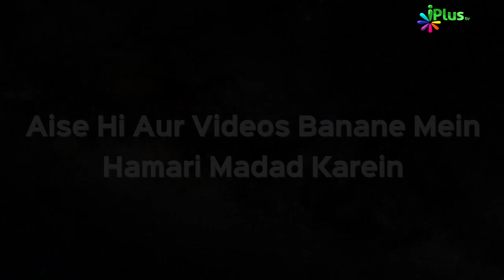Quran Tilawat & Translation - IQRA Padho Aur Samjho Ep 25 By Qari Ziaur Rahman & Shaikh Hashim